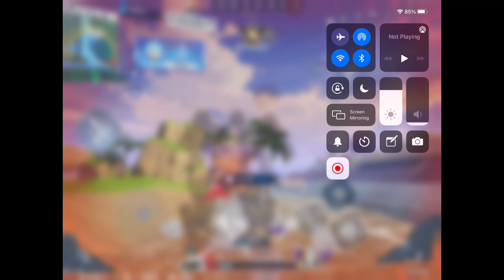Trio of Enders/ Arthur Solo Squad!!! Super Mecha Champions (SMC)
Hey!
Ahh what fun! Hey, did you all know that the new season ends in like a week?! I mean, they might extend it...but ya know, we shall see. Hehe, enjoy!